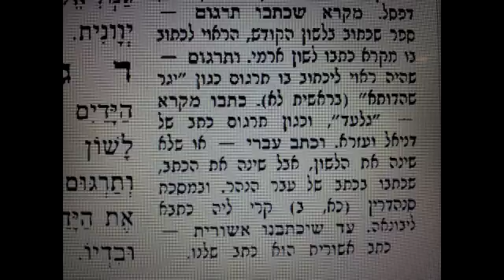תפילה prayer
recorded in tell aviv 2015 at zvi jaffe studio
improvisation